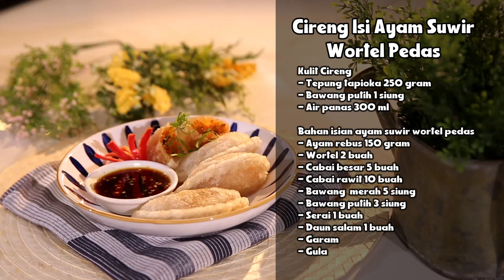Cemilan Paling Pas, Cireng Isi Ayam Suwir Wortel Pedas - Masak Asik